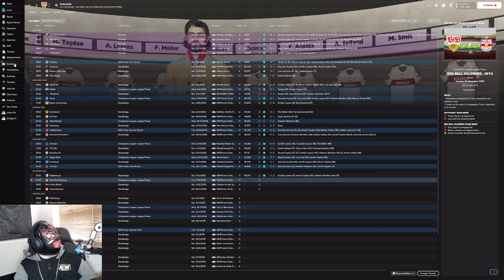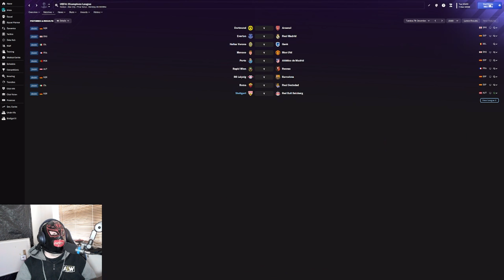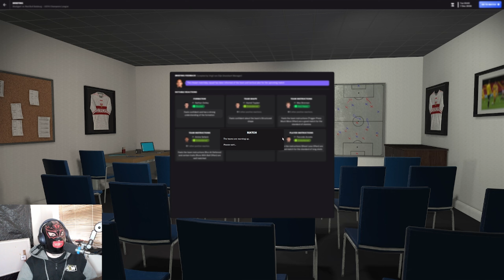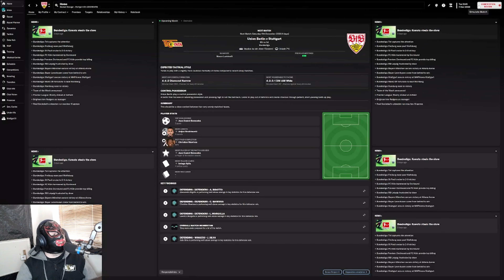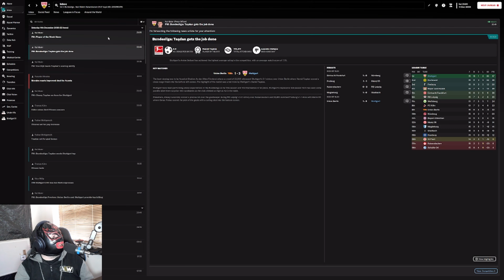We Bounced Back Around The World In 80 Clubs Episode 121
A Football Manager 24 Journeyman Save